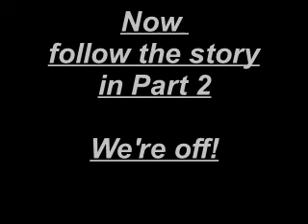EBONY IN BOSTON PART 1 Getting Ready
Ebony in Boston Part 1

This is the first clip in our series for this excursion.

George and Pat Bateman originally asked us to take Ebony to Boston and pull the Barrel Dray in Central Park to help raise funds for the World Wildlife Fund.

While we were there we also visited a couple of Bateman's Pubs in the town.

At the beginning, we are at home and you can see Joe has finished plaiting Ebony's mane and tail for the special day. He is then loaded into his trailer for the journey.

Next you see us at Boston, Pat Bateman is wearing a white cardigan and talking to Ebony while Claire Thornalley (in the other bowler hat) and I sort out and select the best harness to fit the dray shafts.